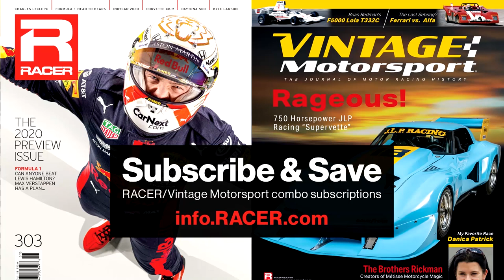RACER: Robin Miller's Tough Guys Series on Steve Chassey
Steve Chassey knew what he wanted to do if he got out of Vietnam alive -- drive race cars.

Following two years on the front lines in the infantry, Chas' was discharged with honors and headed for Ascot Park to start running his dad's sprinter.

He got the reputation of being brave but always laughed when comparing racing to staying alive in the jungle. "Race cars don't shoot at you," he'd always say. And for the better part of the next 20 years he was able to make a living behind the wheel as he went from a winner in USAC to a three-time starter in the Indianapolis 500.

His last Indy start was the most special because he was his own chief mechanic in 1988. After he retired, Steve worked at ESPN on Thursday Night Thunder, managed Lola Cars and sold insurance for racers.

But getting from Saigon to Ascot to Indianapolis was a trip few could imagine.